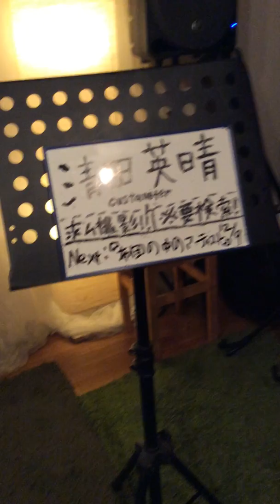清田英晴 冒頭MC～JITTERIN'JINN『バイ バイ ハ二―』カスタネットプレイ ひまわり広場で手をつなごう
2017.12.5　「ひまわり広場で手をつなごう」オープンマイクの様子です。

MCに一番力を入れている身としては、ボソボソとしていて発音が不明瞭な点を本当に反省してます。
日常的にもっと一音一音しっかりと発音して行くという所からしっかり意識して行かないといけないと感じました。
アップで撮って頂き、今後美容院でどの様に注文して行けば良いかと言う事が判って来たのが一番の収穫ですね。

撮影は左近誠道さん。